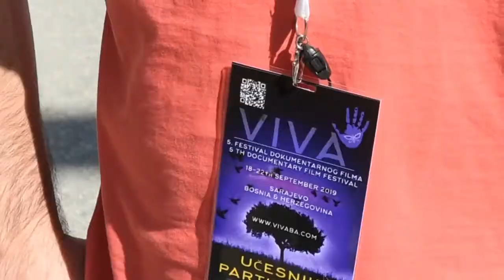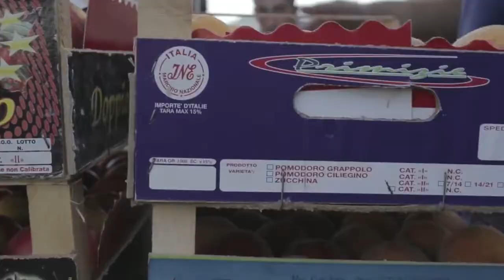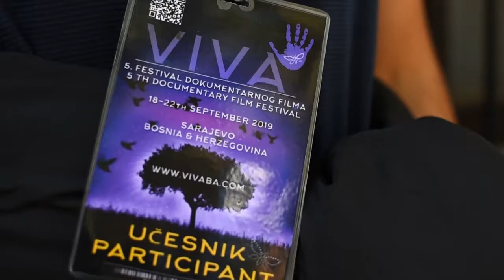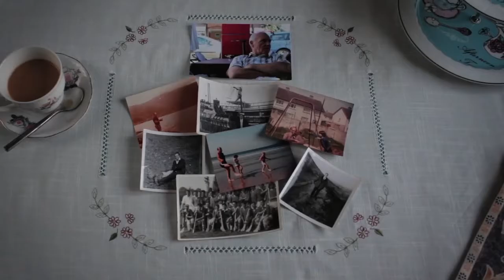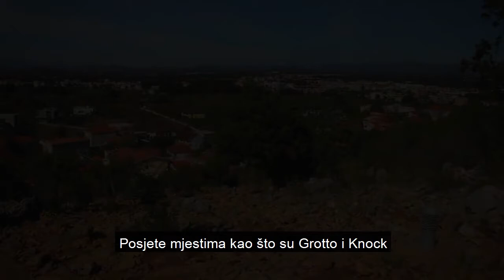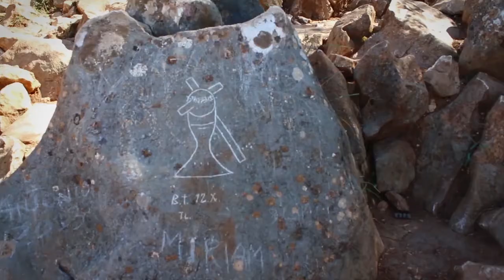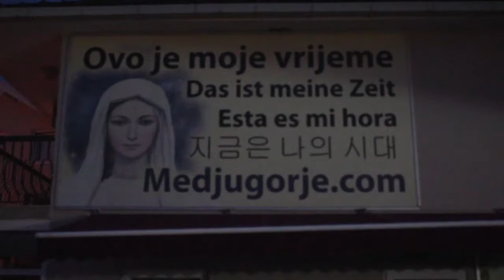Hronika Viva film festival 2019 - 3. dan